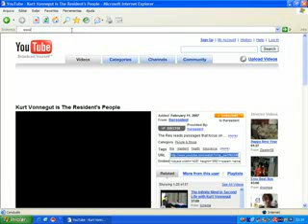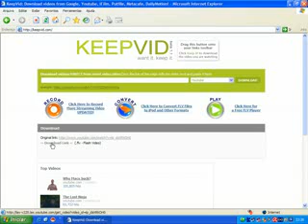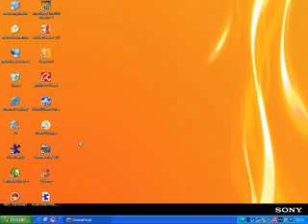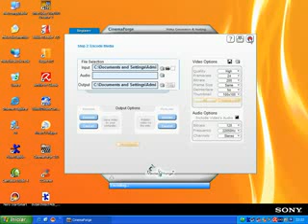como baixa video do youtube sem nenhum progama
é o msn do orkut

add em faviritos e depois atualiza

mande seu ip do cs pra mim em forma de comentario q eu publico aki no meu blog